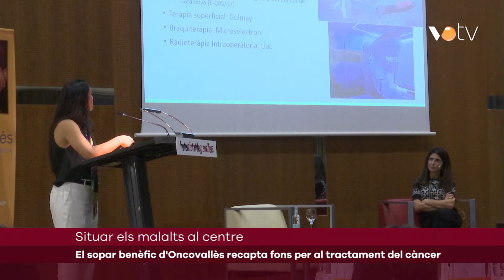VOTV - El sopar benèfic d'Oncovallès recapta fons per al tractament del càncer